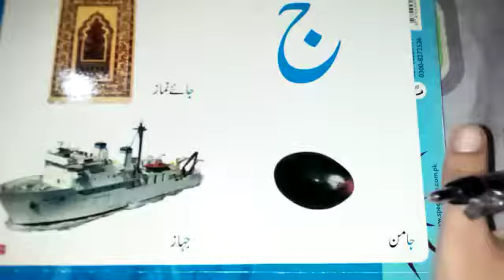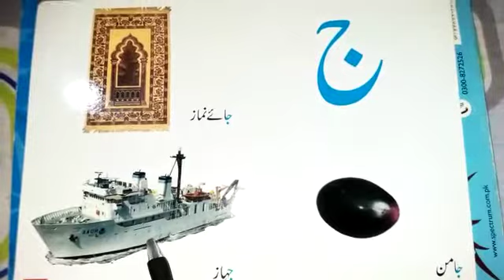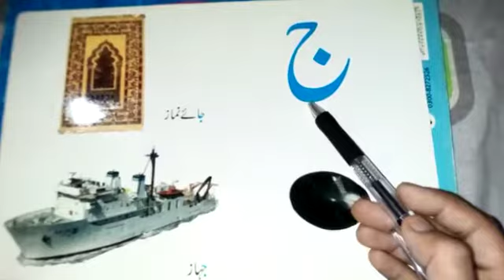December 8, 2020